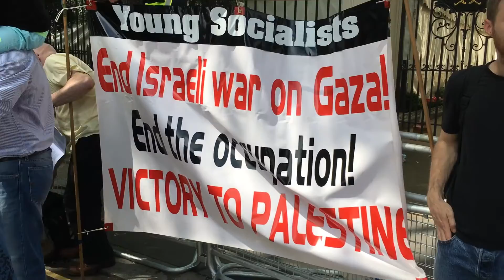Making a Musical Documentary: Episode 7 - Al Quds Day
Singer/songwriter and social activist Pravini combines art, awareness and activism to share stories of resistance against racism. In creating a musical documentary about this issue, Pravini takes you along the journey. In this episode Pravini joins the protest in solidarity with Palestine on Al Quds Day in London.